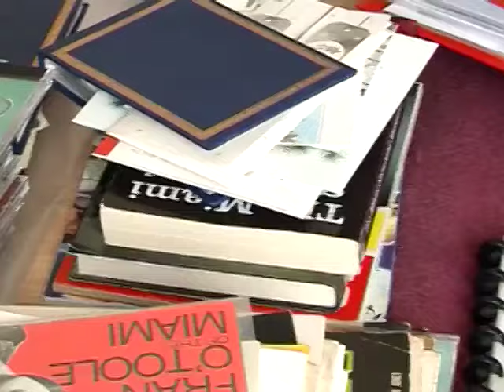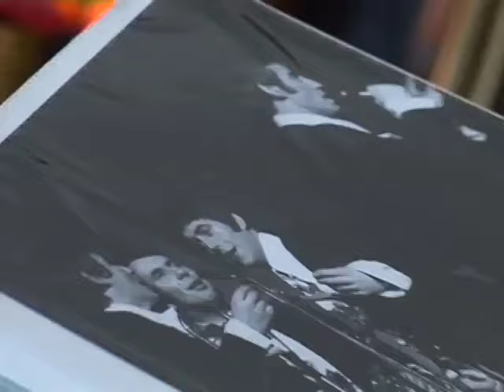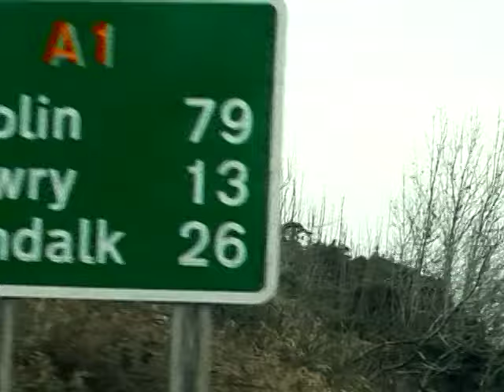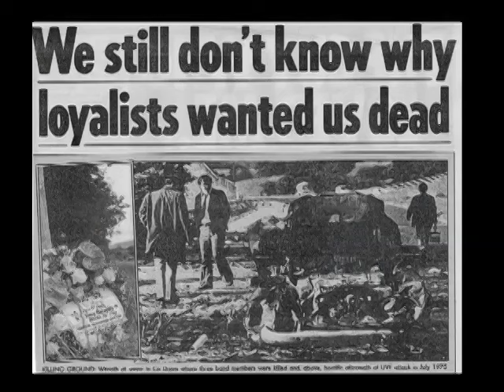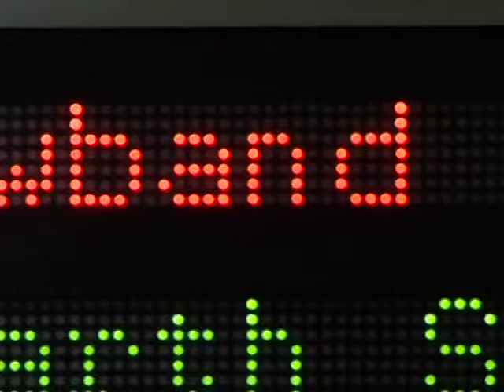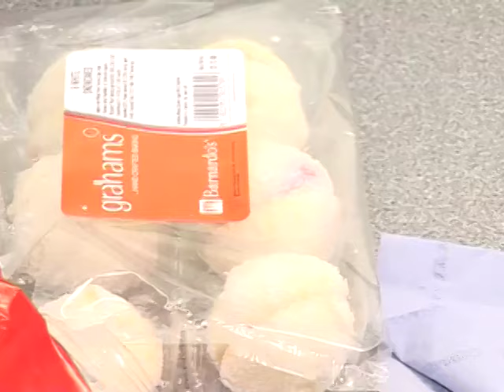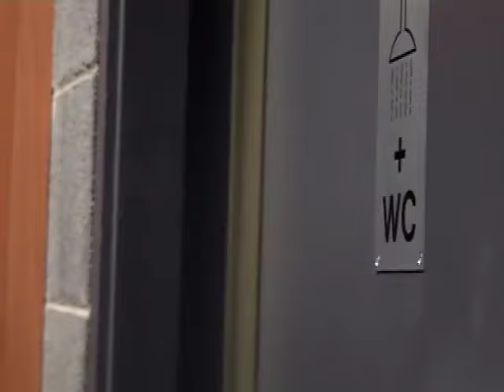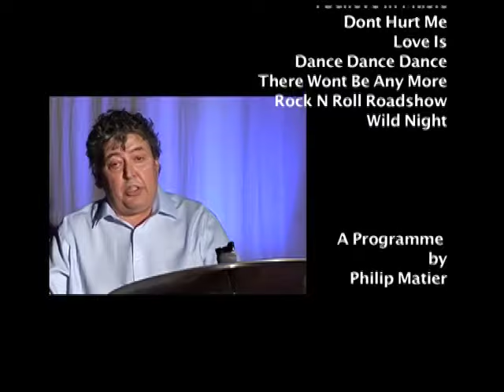The Miami - Clap Your Hands Stomp Your Feet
Over 40 years ago no showband made the headlines in the way the Miami Showband did. This documentary follows the band today ….the live gigs backstage, the banter and lives of the surviving members of the band, friends fans and previous road managers.

Filming over a course of several months, NvTv had documented the travels and day-to-day stories of the famous Miami showband as they tour Ireland.

The documentary is based around the chilling event that took place at 2.30am 31st of july 1975, (The Miami Massacre) and contains a ‘never before seen’ insight into the tragedy with vintage footage and original photos of that evening. Surviving members of the band go back to the scene and walk one last time around a location that nearly ended their lives.